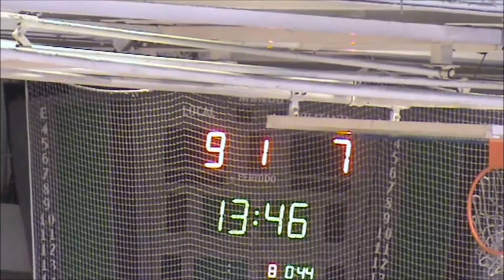Resumen SD Teucro-Fertiberia Puerto Sagunto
Resumen del encuentro que enfrento a la SD Tecuro y al Fertiberia Puerto Sagunto el dia 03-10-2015 correspondiente a la Jª 5ª de la Liga Bauhaus Asobal (39-21)
Imagenes: SD Teucro